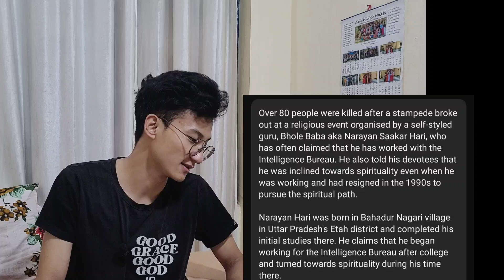news in liangmai khuan first time 3 july 2024